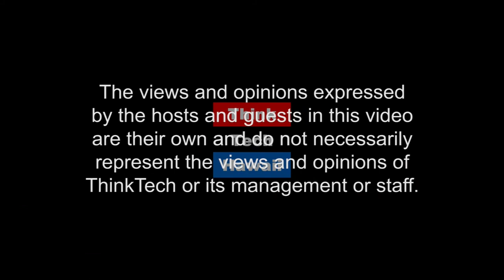The War on Journalism (Community Matters)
How is the Press Reacting.  We live in interesting times. With the President of the United States stoking fears of fake news to his base, the importance of journalists and journalism in general is at an all time high. Brett Oppegaard joins Jay Fidell to discuss The War on Journalism.